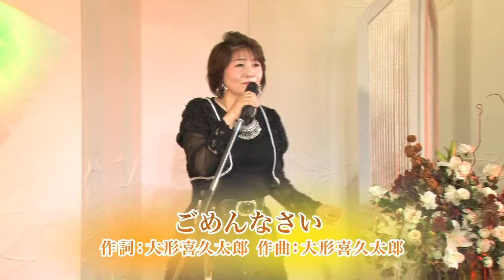ごめんなさい/ 天水春伽 CD未発表曲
失恋直後、男の口説きを一蹴する女のストーリー。
軽やかなジャズピアノに乗った　さわやかで楽しい　Jazzy-Popです。

作詞・作曲/大形喜久太郎
編曲/飯田一樹

サンテレビ・プレミアム歌謡ショーより